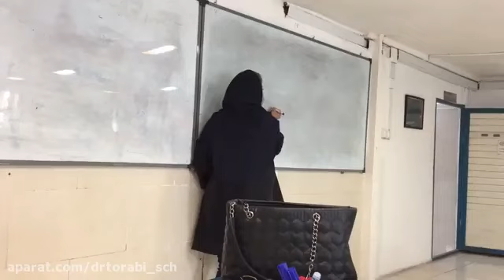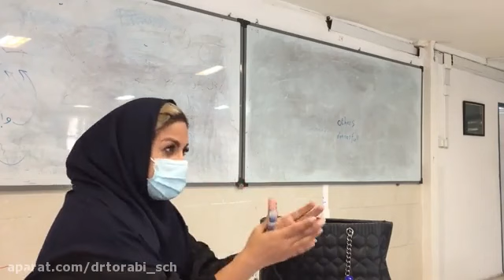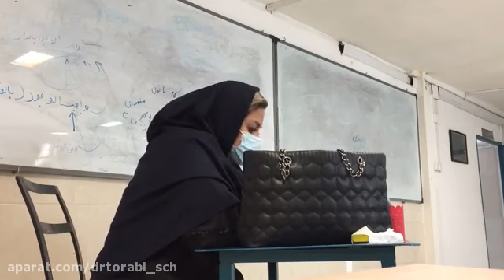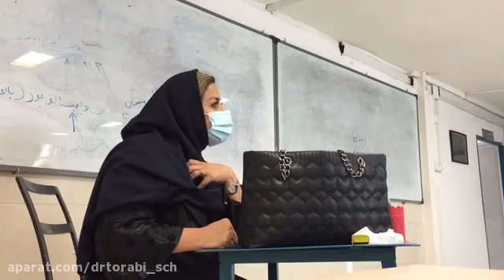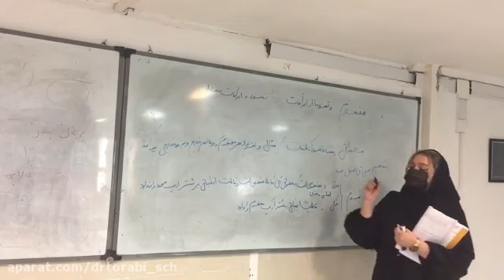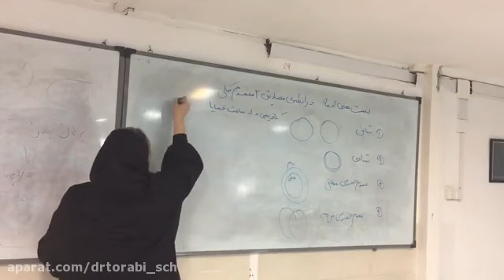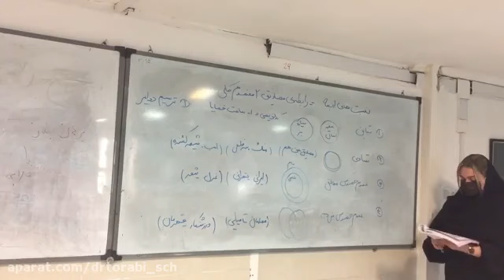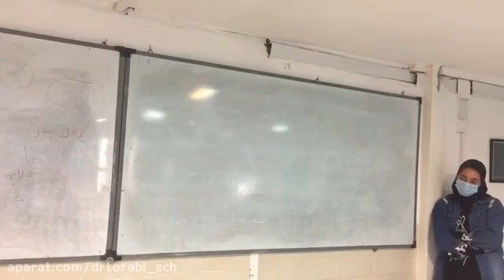Farm Dust - The Dangers of Inhaling and Need for Respiratory Protection Through FFP2 Masks